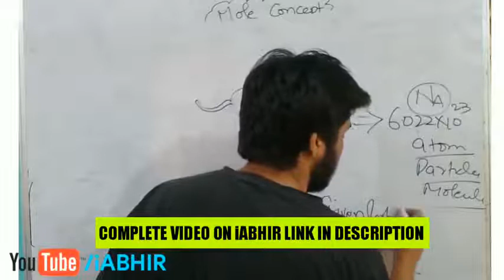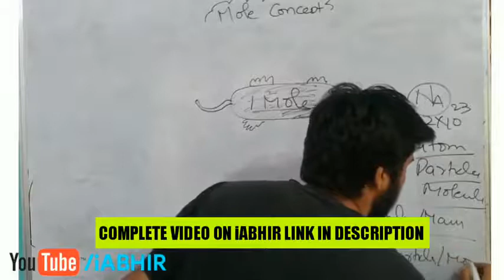Mole CONCEPT shortcut trick.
COMPLETE video